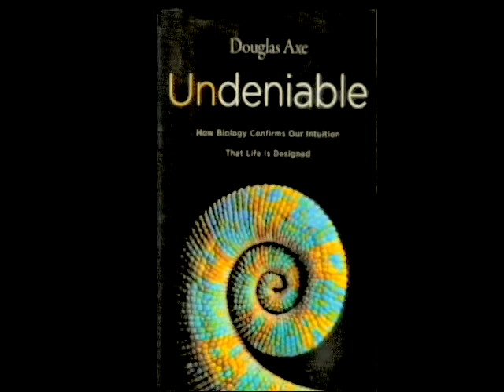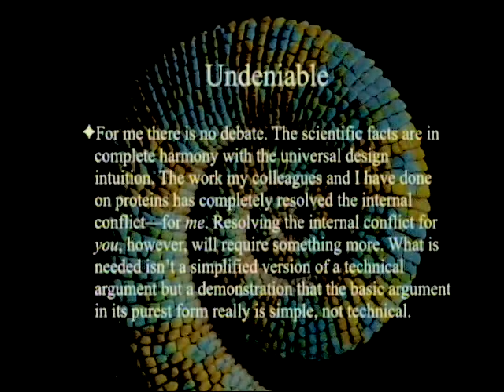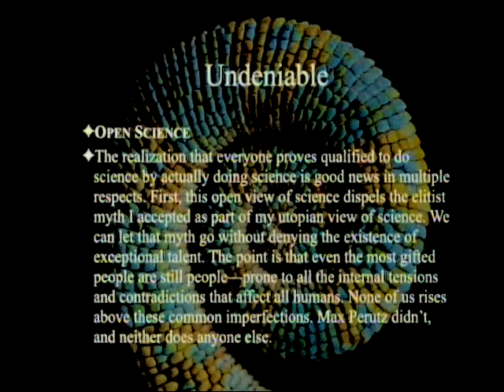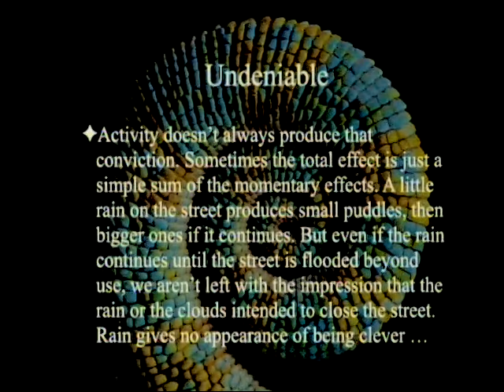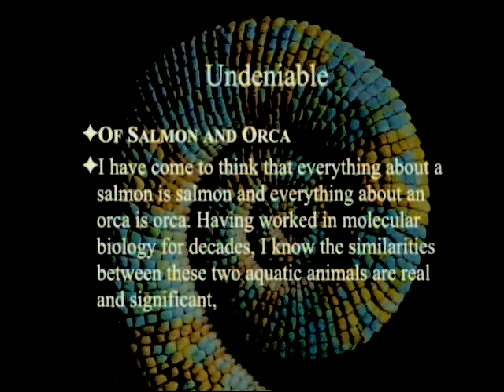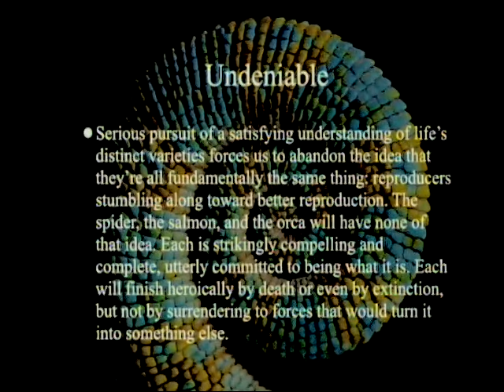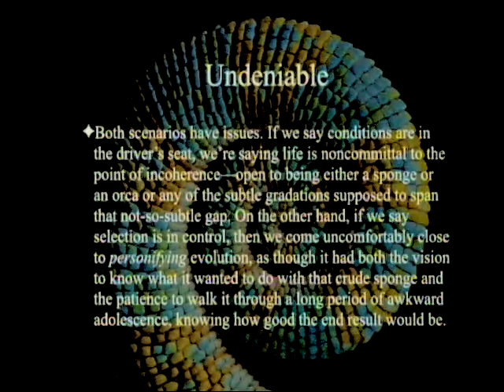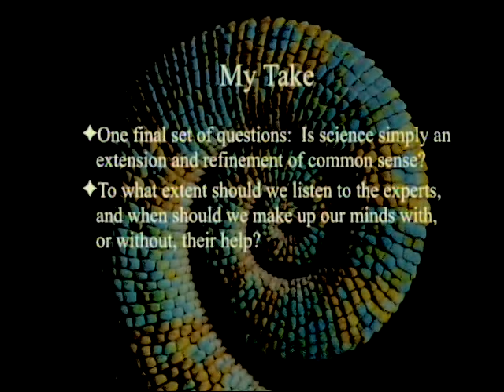Undeniable (Part 3 - Chapters 5 and 6) 9-3-2016 by Paul Giem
This week we look at chapters 5 & 6 in Douglas Axe's book "Undeniable: How Biology Confirms Our Intuition That Life Is Designed" where he argues for what he calls common science and that life is a unified whole which cannot be approached piecemeal.

1. Axe, D. 2016. Undeniable: How Biology Confirms Our Intuition That Life Is Designed.